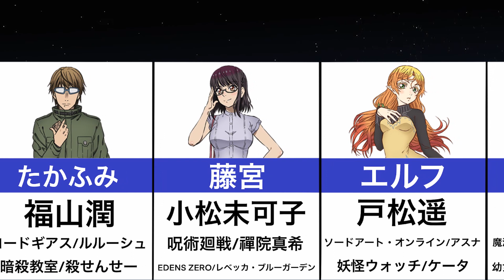【異世界おじさん】声優まとめ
異世界おじさんの声優をまとめました！

◆放送情報
2022年7月6日より放送開始！

◆あらすじ
２０１７年秋――。
１７歳のときにトラックにはねられ、
それから１７年の間ずっと昏睡状態だった叔父が目覚めた。
病室を訪れた甥のたかふみが目にしたのは、意味不明な言葉をつぶやき、
異世界「グランバハマル」から帰ってきたと話す叔父おじの姿だった。

……叔父おじさんは、頭がおかしくなっていた。

絶句するたかふみだったが、おじさんは異世界にいた証拠を見せると言って魔法を使う。
おじさんの力を金にかえて食っていこうと心に決めたたかふみは、
身寄りのない彼を引き取りルームシェアを始めることに。

おじさんとの生活の中で聞かされる、異世界での冒険譚と溢れんばかりのSEGA愛。
孤独で過酷なおじさんの半生に、時には歓喜し時には胸をいためるたかふみ。
動画配信業に勤しむ世代の離れた男二人、団地の片隅にて繰り広げられる、
新感覚異世界コメディ！